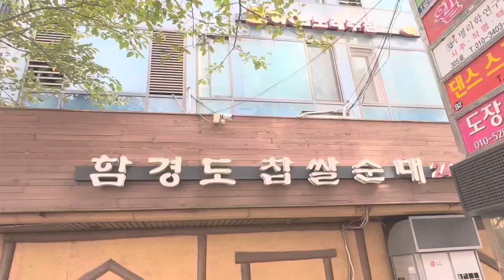SunDae-kuk soup in SongPa-gu